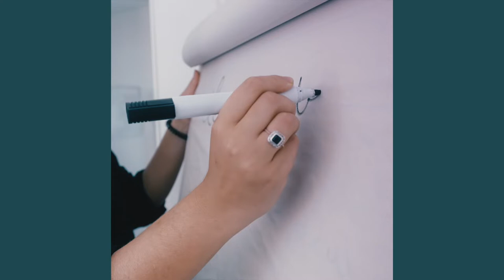Coline Apprentie Chargée Accompagnement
Partez à la rencontre de Coline, apprentie chargée d’accompagnement social et professionnel.

Les principales missions d’un chargé d’accompagnement social et professionnel sont :
✔ Réalisation de diagnostic de la personne en recherche d’emploi
✔ Accompagnement et information sur les choix d’orientation en fonction du profil
✔ Création et conseil sur le parcours d’insertion
✔ Mise en relation avec les partenaires extérieurs
✔ Gestion du suivi administratif

Pour accéder au métier de chargé d’accompagnement social et professionnel, plusieurs formations existent :
Niveau CAP :
• Titre professionnel Agent d’information, de communication et de médiation de proximité
Niveau bac :
• Titre professionnel Médiateur social et interculturel
Niveau bac +2 :
• Titre professionnel Accompagnateur en insertion professionnelle
• Titre professionnel Chargé d’accompagnement social et professionnel

AKTO est un opérateur de compétence (OPCO) agréé par l’Etat qui aide les jeunes à :
• choisir un métier
• trouver leur place dans des secteurs qui recrutent
Sur la plateforme ICICESTMAPLACE, de nombreuses opportunités de formation et d’emploi sont présentés pour aider à préparer son avenir.